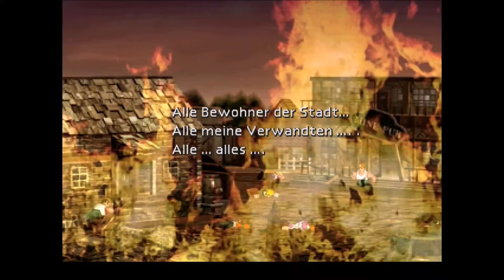Let´s Play Final Fantasy 7 - Gold Saucer! - Part 21 [German]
Viel Spaß mit der neuen Folge von Final Fantasy 7! x3